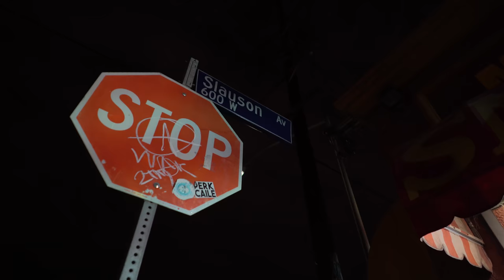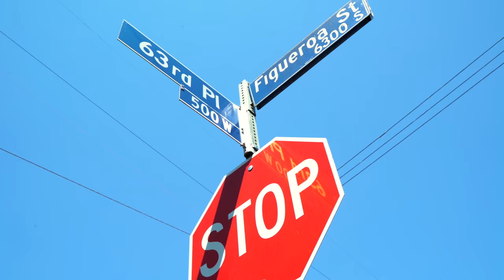7th and Westlake Nino's Revenge Trailer (4K)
Hood movie with get out twist
Director Micheal H Royal
Cinematographer & Editor William J Robinson-Smith IV
Starrring Ric -Hard , Omar Gooding Jr,  and Samuel Monroe Jr